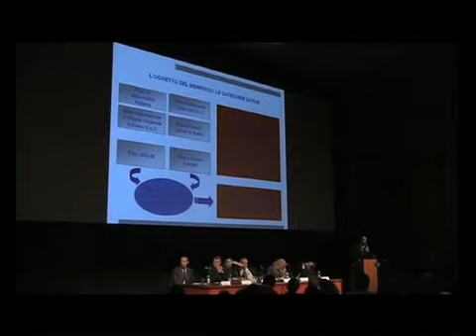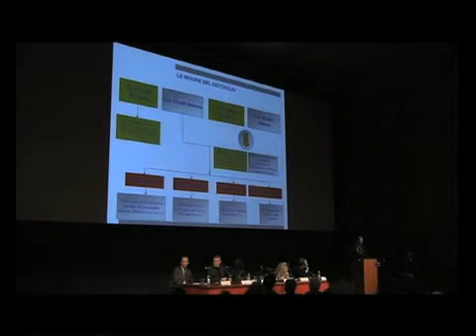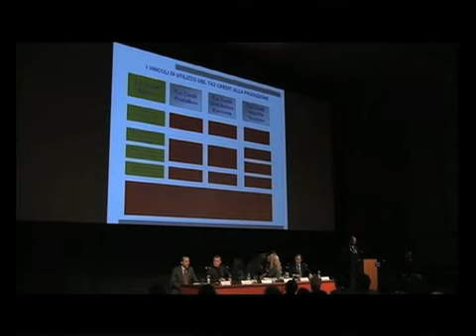Parte II: Intervento di Mario La Torre (Sapienza) e Gian Marco Committeri (Tonucci & Partners)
Cinema: nuove norme per lo sviluppo. Tax Shelter e Tax Credit, la via italiana agli incentivi